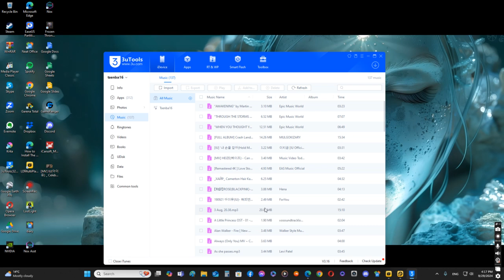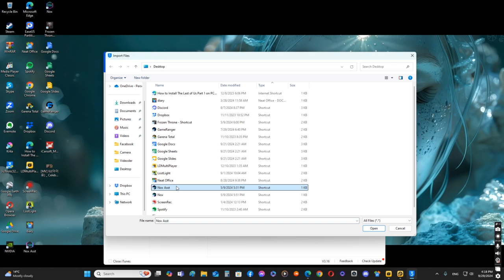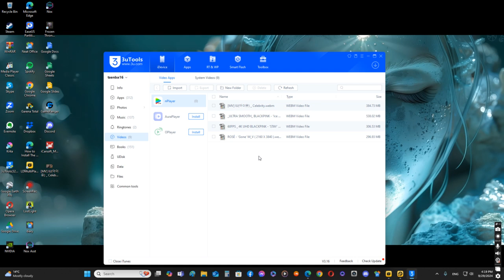iphone утсанд 4к бичлэг суулгах заавар (3utools program and nplayer lite app)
3utools